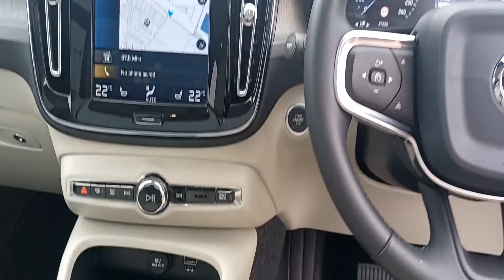192D1230 - 2019 Volvo XC40 D4 190hp AWD 4WD Inscription, Panoramic Sunroof,...